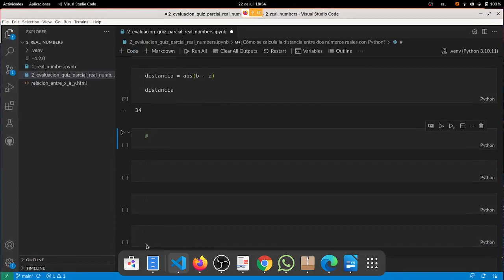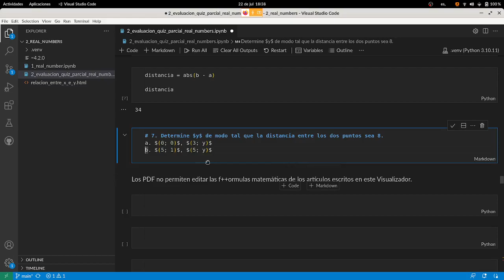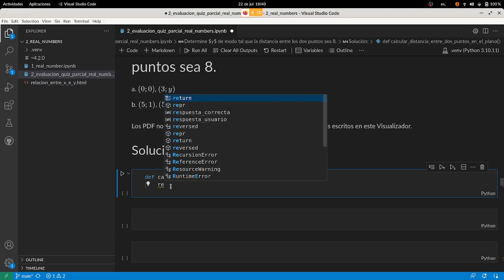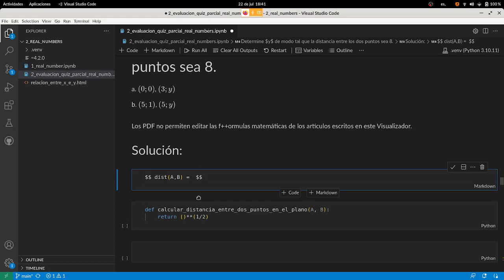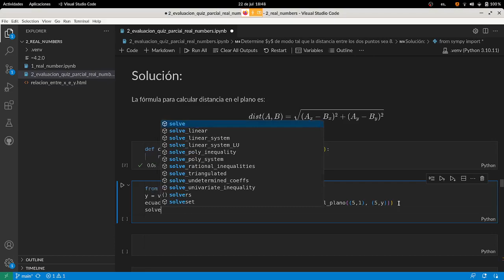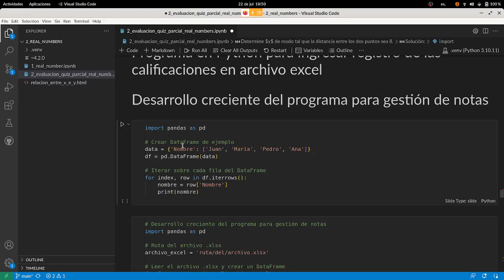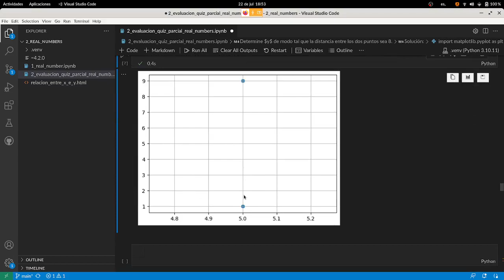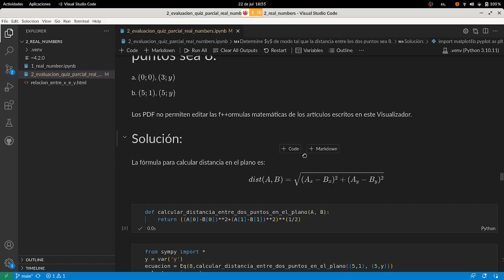cómo determinar una componente de un punto del plano, para que la distancia entre los puntos sea 8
El cuaderno Jupyter asociado a este video lo puede obtener a través del vinculo open in colab